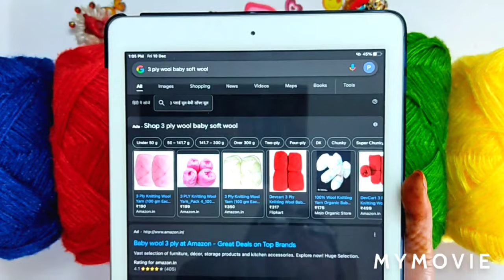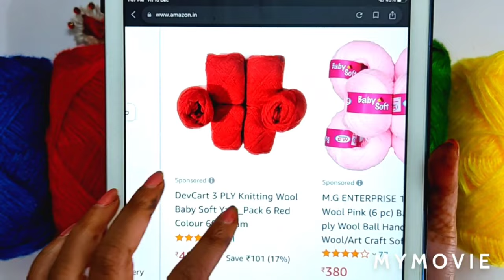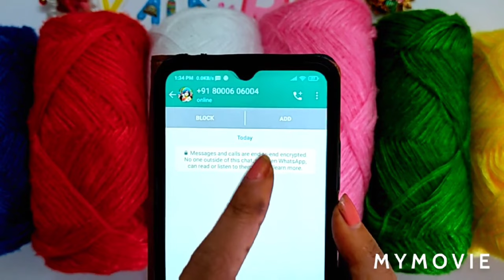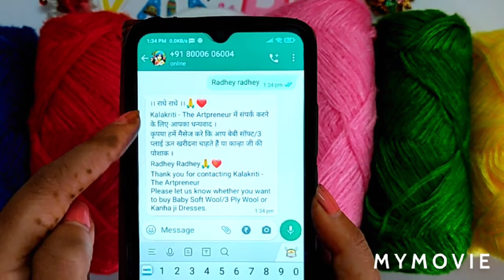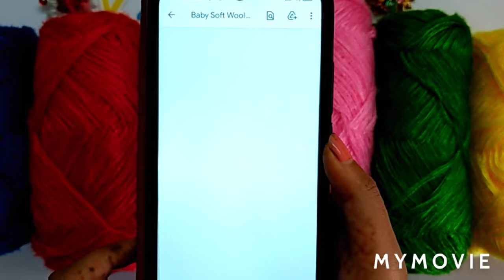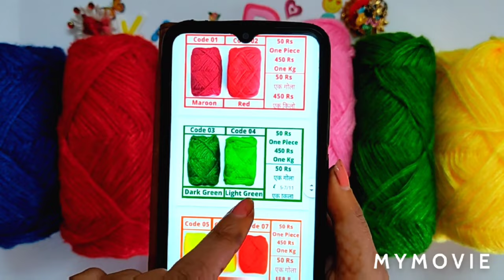घर बैठे ऊन खरीदे | how to buy wool online | online wool shopping | online yarn | knitting yarn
Radhey Radhey.
Whatsapp No. for wool order - 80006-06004

ऊन का आर्डर देने के लिए कुछ जरूरी बाते

1.पुरे भारत में घर बैठे 3 प्लाई ऊन / baby soft wool मंगवाए

2.500 gm से ज्यादा ऊन आर्डर देने पर डिलीवरी आपके घर तक फ्री की जाएगी |
   500 gm से कम ऊन आर्डर देने पर डिलीवरी मात्र 30 rs लगेंगे
   ( 1 ऊन का गोला लगभग 100 gm का होता है )

3.इस ऊन से कान्हा जी सर्दियों की पोशाक,लेडीज - जेंट्स - बच्चो की स्वेटर,टोपी, मफलर,जैकेट,थालपोश और कुछ घर सजाने का सामान इत्यादि भी बना सकते है |

A few important things before placing an order
1.Order 3 ply wool / baby soft wool from the comfort of your home.
2.Delivery will be free to your doorstep if you order more than 500 gm
   Delivery charges will be only 30 rs for order less than 500 gm
   ( The Weight of one ball of wool is approx 100 gm )
3.This wool can be used to make kanha ji woolen dresses,ladies - gents - children's sweaters, hats, mufflers, jackets,thalaposh and some home decoration items etc.

घर बैठे ऊन खरीदे